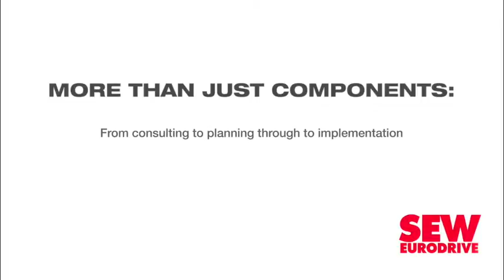‘More inclusive’ Nedlac needed for crafting of growth-igniting compact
Business and government acknowledged on Thursday that the National Economic Development and Labour Council (Nedlac) needs to be more inclusive and representative if it were to have any chance of crafting a social compact that lifts the South African economy out of its current low-growth and job-shedding trap.